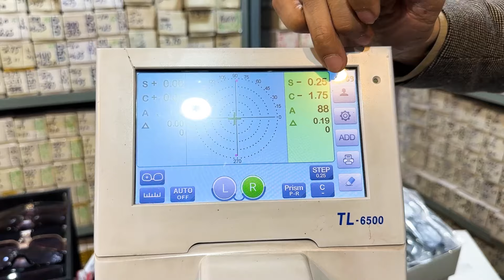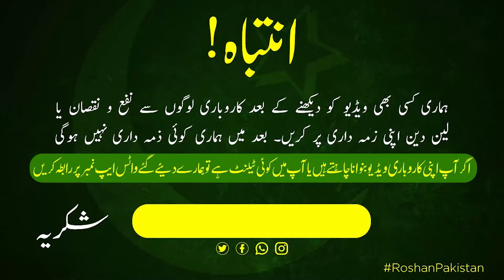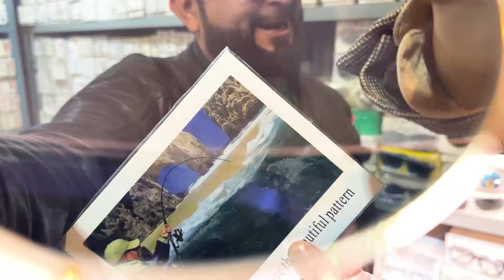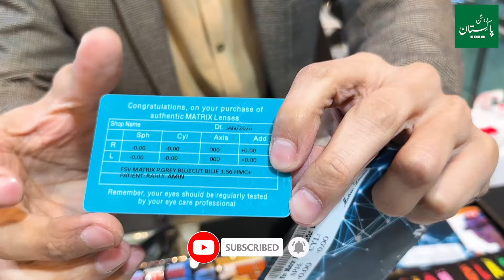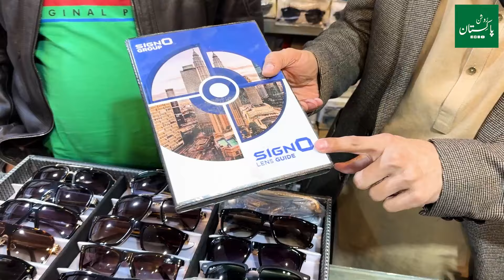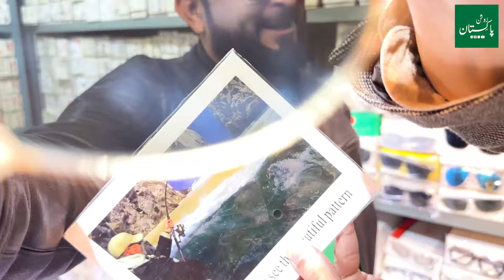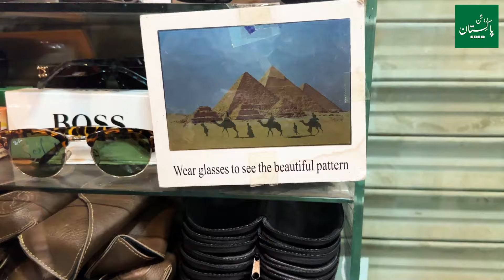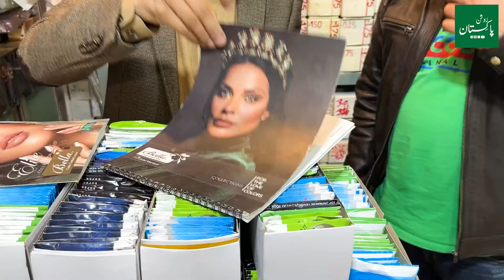Imported Medicated Glasses | Glasses Wholesale Market in Pakistan | night Vision Glasses Market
Welcome to Roshan Pakistan, the channel where we explore the best and cheapest markets in Pakistan. In today's video, our host visits the glasses wholesale market in Lahore, where you can find a variety of imported medicated glasses at affordable prices. Whether you need glasses for reading, driving, or fashion, this market has it all. You can also check out the night vision glasses market, where you can buy glasses that help you see better in the dark. Watch the video to see the amazing deals and quality of glasses available in this market.